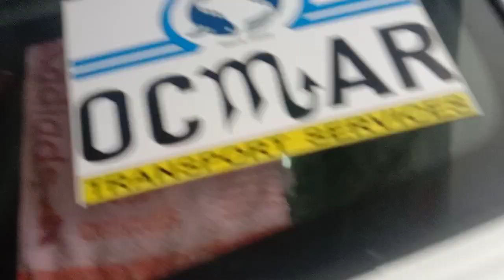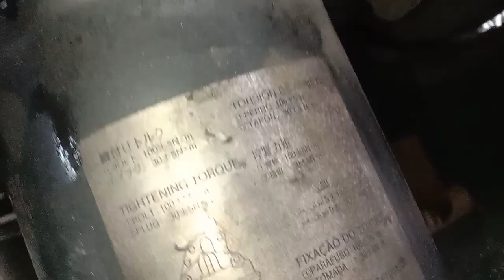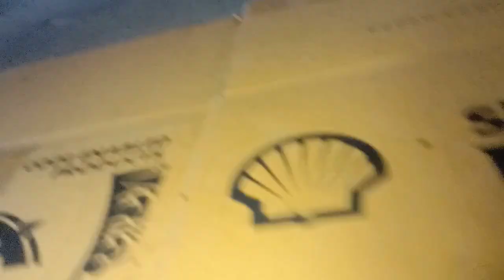isusu GIGA for change oil and check up